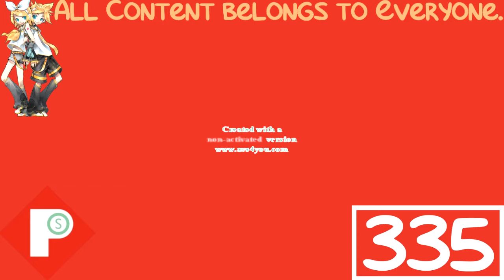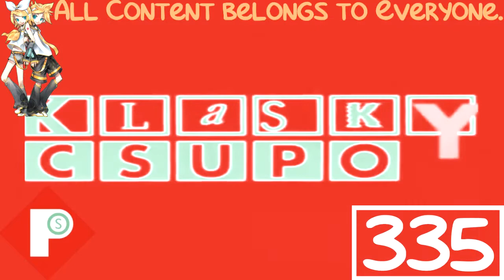(REQUESTED) Klasky Csupo Effects 3 in The Power Station Major